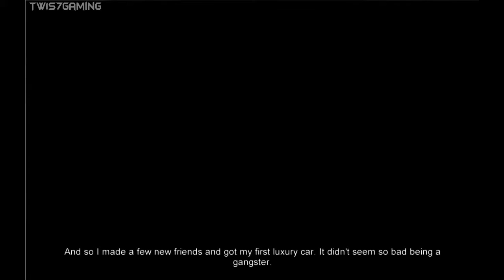- GETTING LAID!! - Mafia: The City of Lost Heaven/w Tw1s7Gaming [PC] [Old & Gold] [6]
Mafia: The City of Lost Heaven. Can't praise this game enough. It's like a more Realistic and more serious GTA :) Hope you enjoy!

Mafia: The City of Lost Heaven is set in the 1930s, between the fall of 1930 through to the end of 1938, during the later part of Prohibition, which ended in 1933. The game is set in the fictional American city of Lost Heaven (Kinda is based on New York City, Philadelphia and Chicago of the same time period).

You play as a taxi driver named Thomas "Tommy" Angelo, who, while trying to make a living on the streets of Lost Heaven as a taxi cab driver, unexpectedly and unwillingly becomes involved in organized crime as a driver and enforcer for the Salieri crime family, led by Don Ennio Salieri.